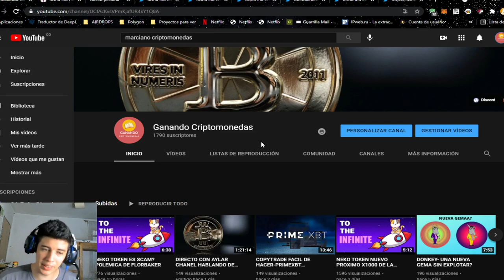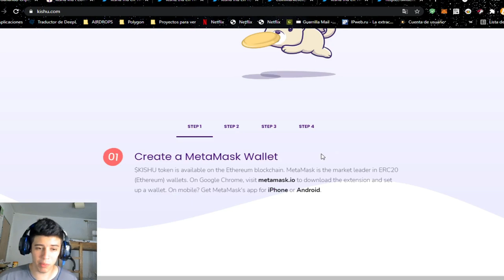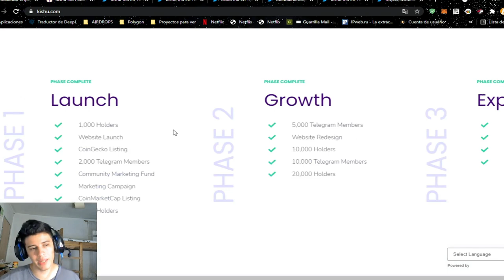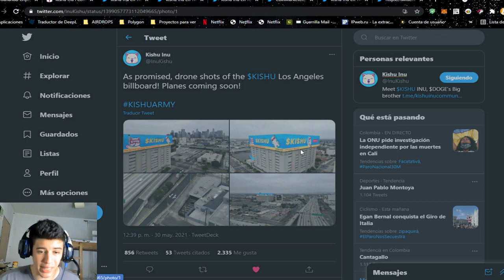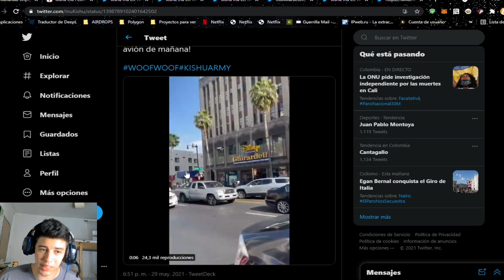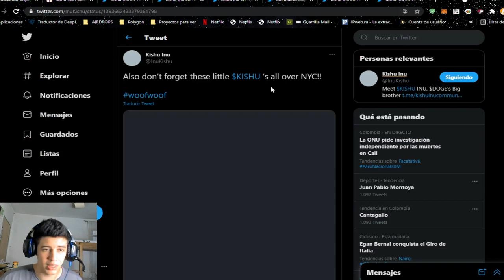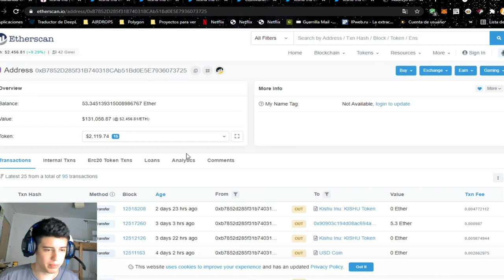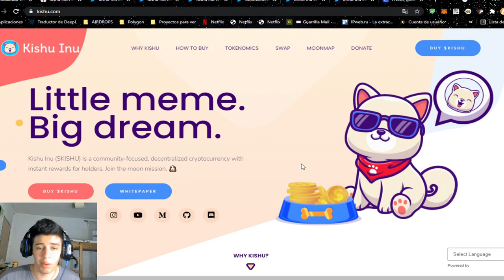KISHU INU LA MEMECOIN CON MEJOR MARKETING DEL MERCADO